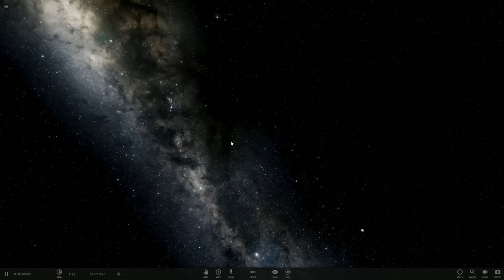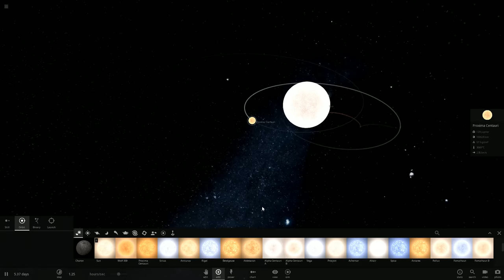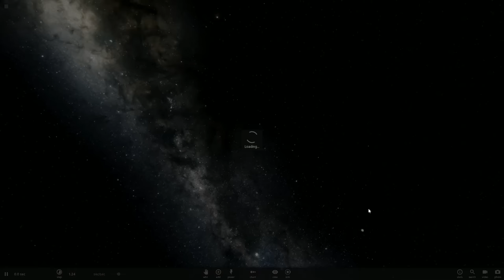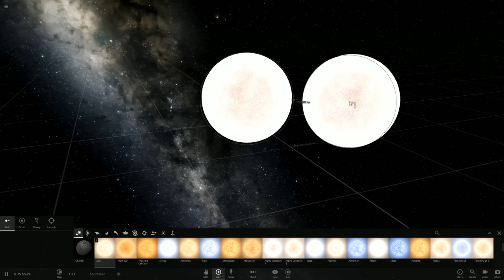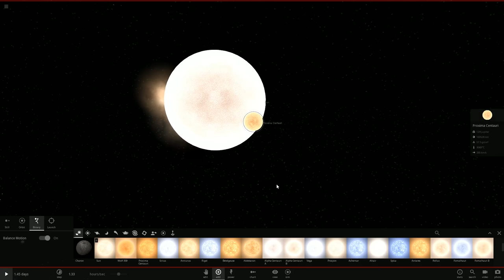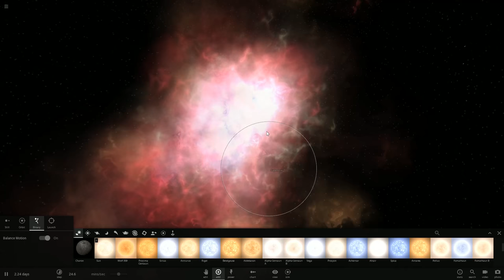Universe Sandbox ² #177 "Was ist eine rote Nova?"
Danke an PinkiLp97 für den interessanten Link. In den nächsten 5 Jahren könnte esam Sternenhimmel im Sternbild Schwan zu einer interessanten sog. roten Nova kommen. Was das genau ist, erklär ich euch in dem Video:)